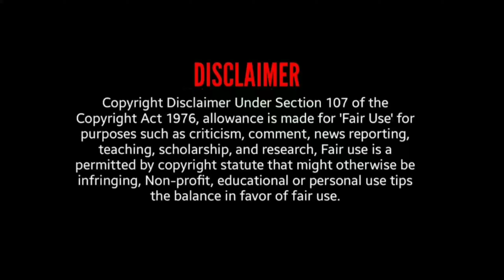TOP 5 AWM ONE SHORT GOD 🤯|| AWM LEGENDS || GARENA FREEFIRE